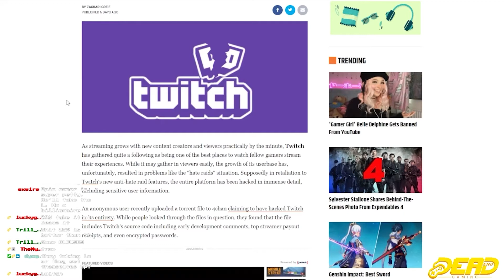TWITCH IN TROUBLE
Hide your kids, hide your accounts, and hide your passwords too.